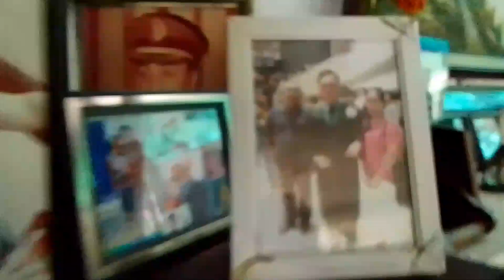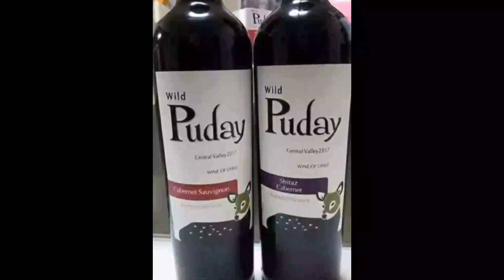Happy NewYear🎆EveryOne 🙋 Welcome 2024🎉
Celebrating Newyear Tita'sHouse🏘️